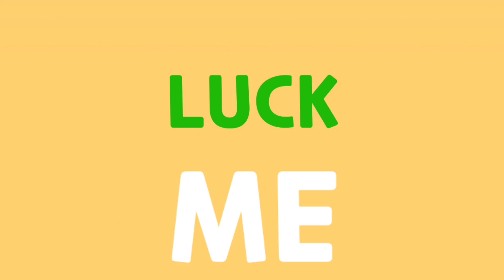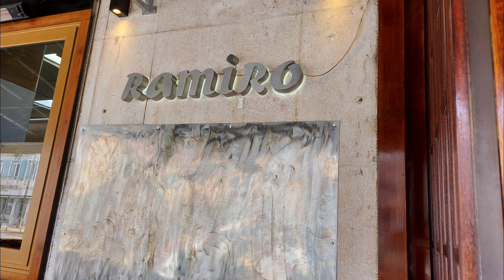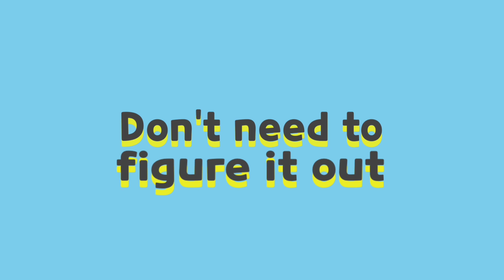Visiting LISBON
Lisbon is the stunning capital city of Portugal, and is one of the most charismatic and vibrant cities in Europe.

People in Portugal are very friendly and they will definitely appreciate it if you greet them by saying "bom dia", "boa tarde", "boa noite" or simplu "ola". Bom dia means good morning or hello.